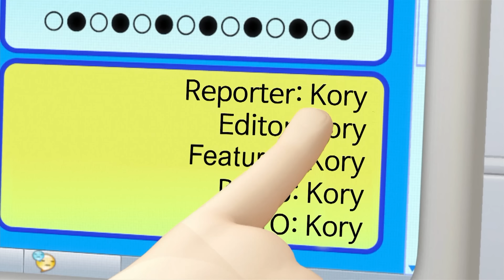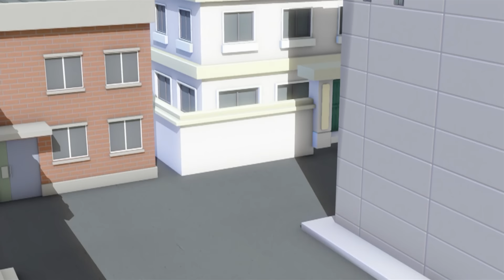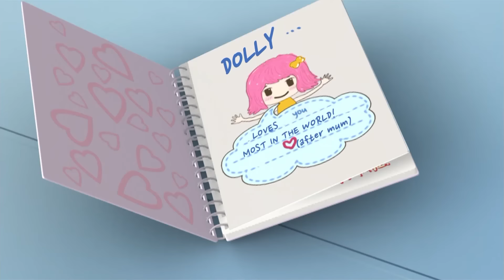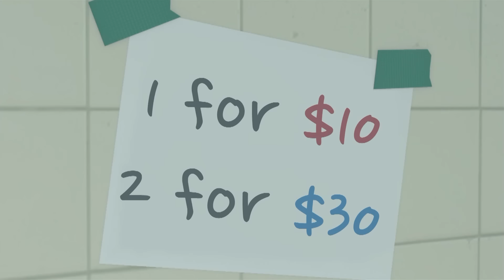TOBOT English | 217 Traced and Two-Faced | Season 2 Full Episode | Kids Cartoon | Videos for Kids